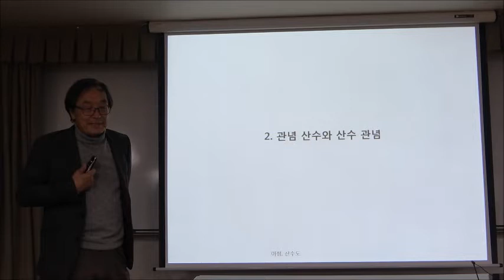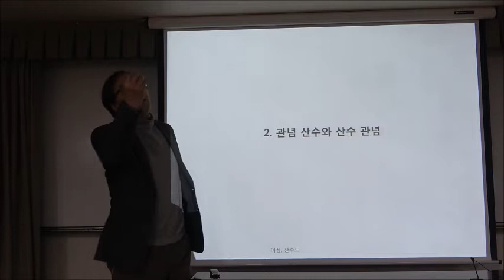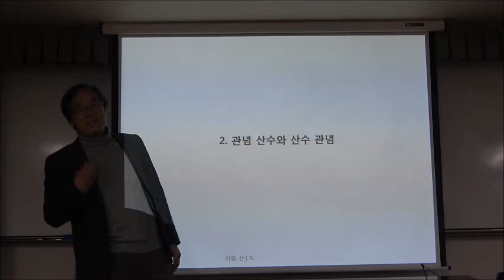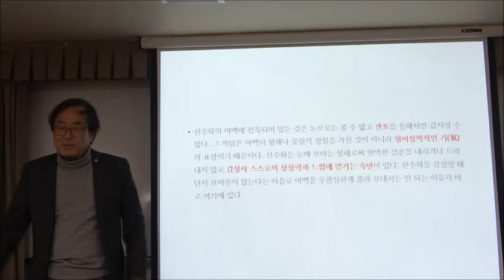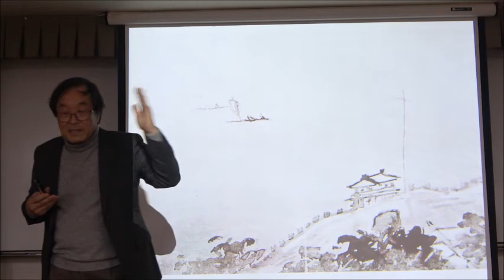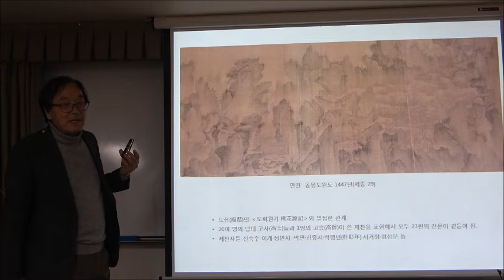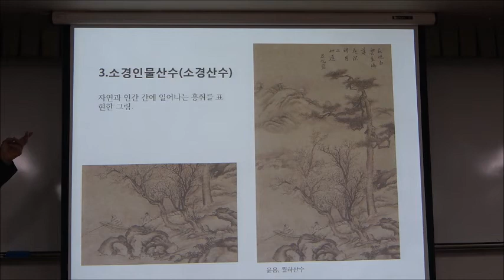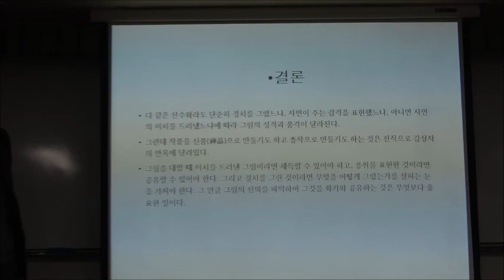21-1(57회)_전통미술_2강(2)_산수화의 경계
* 강의계획서 및 강의 텍스트는 성천문화재단 홈페이지 회원가입 후, 아카데미의 자료실 안에 있는 진행강좌 자료실에서 다운받을 수 있습니다.* 성천문화재단

제1강_산수화의 경계(境界)

오늘날 우리들의 입장에서 보면 전통시대의 그림이나 장식 미술은 과거 선조들이 자연과 인간을 어떤 눈으로 바라보았고, 무엇을 생각하며 삶을 살았으며, 어떤 것을 아름답다고 느꼈는가를 보여주는 거울과 같은 것이다. 그러나 우리 중에는 그것을 눈앞에 대하면서도 그것이 무엇을 뜻하는 것인지 알지 못하거나 잘못 알고 있는 사람들이 많다. 그것은 선조들의 정신세계와 미의식을 공유하고 있지 못한 데서 오는 당연한 결과일지도 모른다.
모든 미술 작품은 유형 문화이며, 그것을 생산한 것은 무형문화다. 따라서 미술은 유형 문화인 동시에 무형문화인 것이다. 숨어 있어 보이지 않는 무형의 것을 진성(眞性)이라고 한다면 겉으로 드러나 보이는 유형의 것은 가형(假形)일 수밖에 없다. 그렇다면 그림과 장식 미술에 보이는 산, 물, 동물, 새, 식물, 인물 등 소재들은 모두 가형이다. 안목은 이들 가형을 통해 진성으로 들어가는 능력이다. 옛사람들의 정신세계와 미의식을 깊이 알면 알수록 그림에 대한 안목의 폭은 넓어지고 깊이는 깊어진다.

* 핵심어 : 진경산수(眞景山水), 소경인물산수(小景人物山水), 관념산수(觀念山水), 출처지의(出處之義), 대은(大隱), 중은(中隱), 인가형이탈진(因假形而奪眞), 여백, 현(玄)과 상(常), 가흥(佳興), 와유(臥遊)